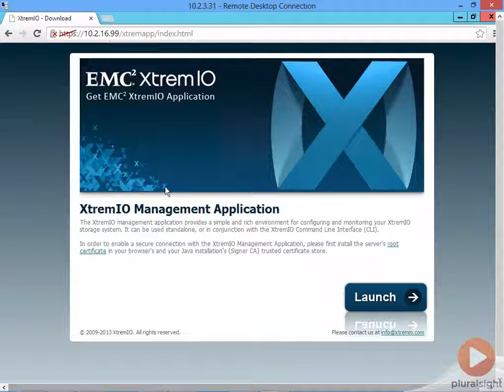05 02 Configuration Lab